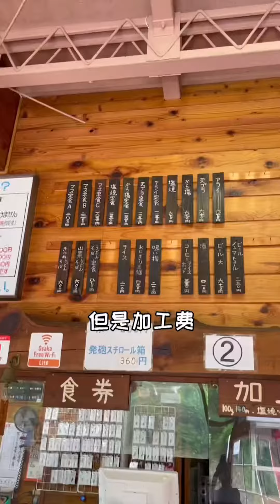Fishing and Grill Trout in Japan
Fish and grill trout when travel to Japan